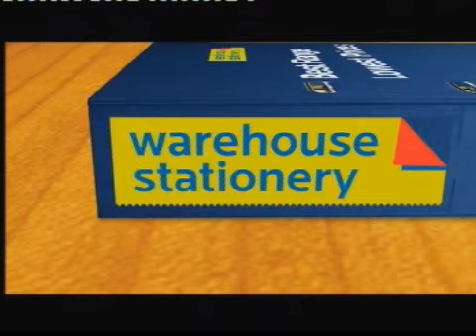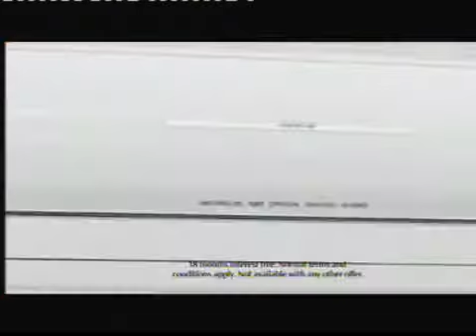Ads@6 One News, 29 October 2009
Nescafe
Warehouse Stationary
Regal Salmon
Puraz
Fujitsu
Schwartzkopf
Bio Mag
Southern Cross Health Insurance
Janola
the warehouse